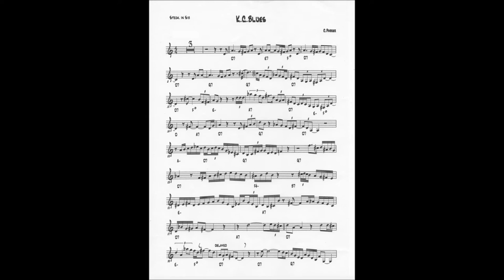K.C.Blues , Charlie Parker , Omnibook for Clarinet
Clarinetto solo suona K.C.Blues di Charlie Parker da Omnibook...
Solo clarinet plays K.C.Blues from Charlie Parker to Omnibook ...